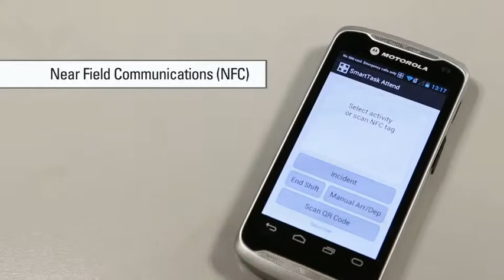เครื่องบาร์โค้ด TC55_Enterprise_Class_Data_Capture